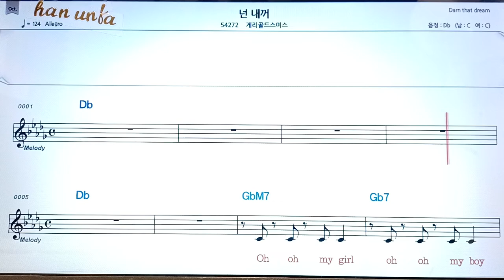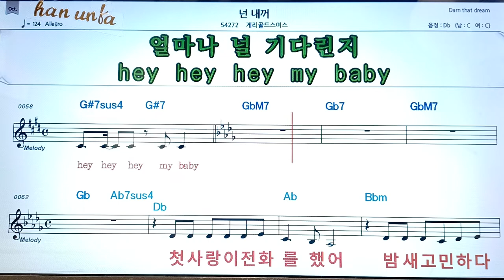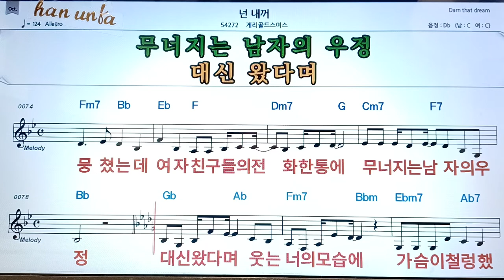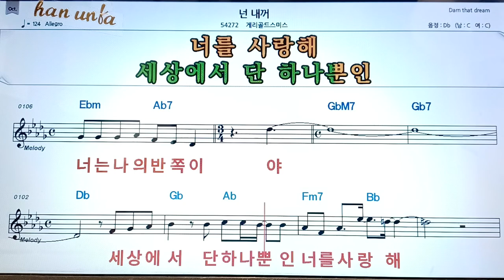넌 내꺼/게리골드미스👍노래 반주, 코드 악보,가라오케💋Karaoke*Sheet Music*Chord*MR